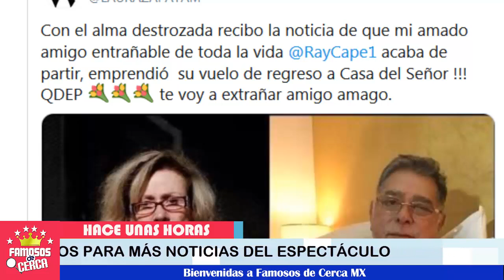🚨😭 ¡ Triste Noticia 𝗥𝗔𝗬𝗠𝗨𝗡𝗗𝗢 𝗖𝗔𝗣𝗘𝗧𝗜𝗟𝗟𝗢 𝗡𝗼𝘀 𝗗𝗶𝗰𝗲 𝗔𝗱𝗶𝗼𝘀 ! 🔴⚠️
El mundo del espectaculo 𝗿𝗲𝗰𝗶𝗯𝗲 𝘁𝗿𝗶𝘀𝘁𝗲 𝗽é𝗿𝗱𝗶𝗱𝗮.

 BIENVENIDOS!!!